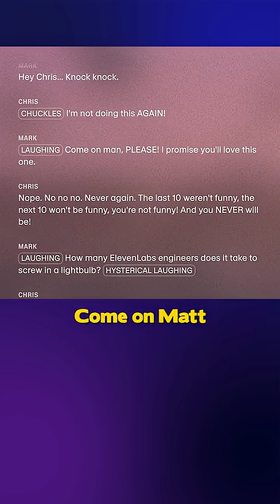ElevenLabs new V3 voice model can create entire conversations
ElevenLabs released a new V3 voice model that can create entire conversations with different tone indicators. I tested it out by cloning my own voice.